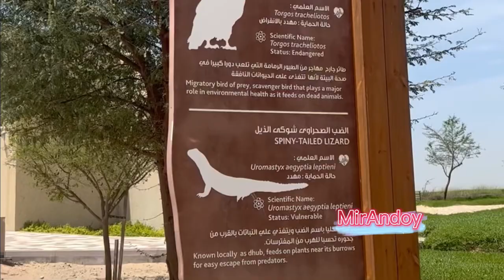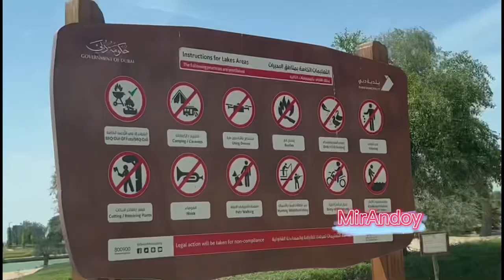3 Days ,, 2 nights Camping in Flamingo lake